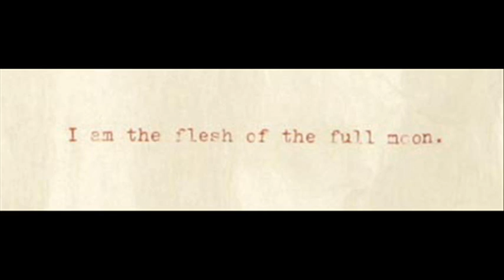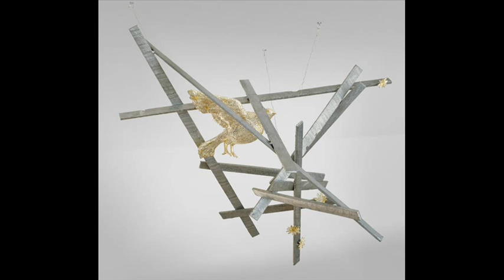Kiki Smith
Kiki Smith (born January 18, 1954, in Nuremberg, Germany) is an American artist classified as a feminist artist, a movement with beginnings in the twentieth century. Her Body Art is imbued with political significance, undermining the traditional erotic representations of women by male artists, and often exposes the inner biological systems of females as a metaphor for hidden social issues. Her work also often includes the themes of birth and regeneration, as well as sustenance, and frequently has Catholic allusions. Smith has also been active in debate over controversies such as AIDS, gender, race, and battered women.
Kiki Smith began sculpting in the late 1970s. She is best known for her sculptures; however, she creates pieces in a variety of media. She was an active member of the artists' group Colab.
(From Wikipedia)